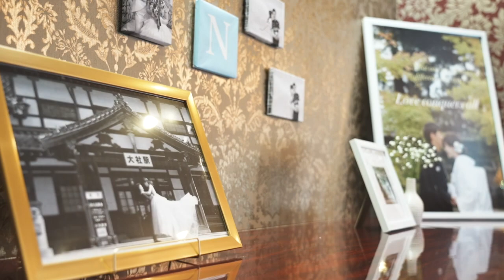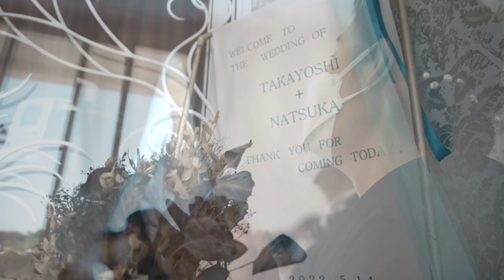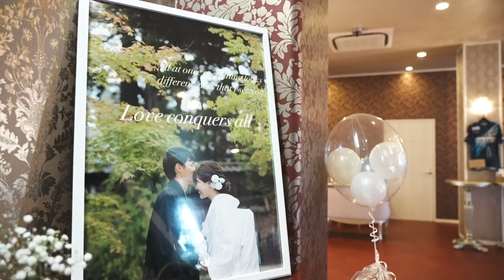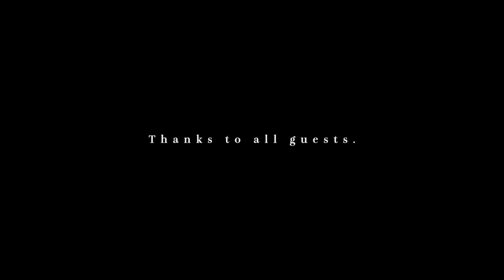【出雲大社近くの結婚式場アンジェグレースガーデン】北島国造館～ラ・マール人前挙式